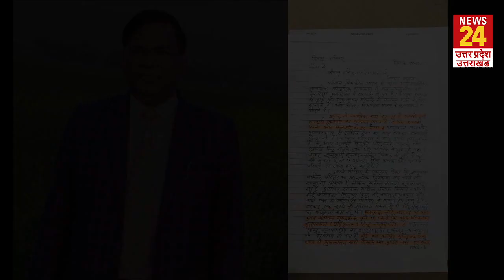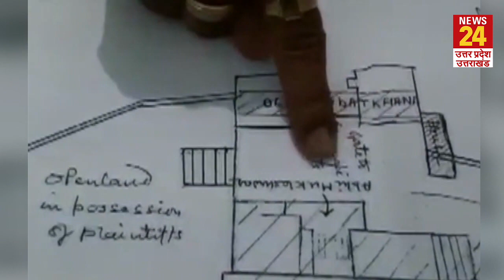Gyanvapi Controversy: जज Ravi Diwakar को मिली धमकी भरी चिट्ठी, पहले भी जान को बता चुके खतरा